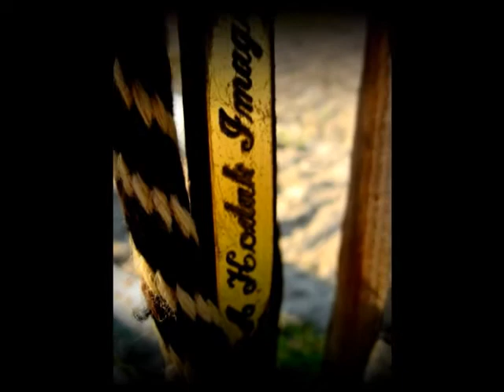Beauty.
My horse is gorgeous :) you can see his dapples in this. Iove him, and for the record, I didnt have to teach either of my horses parelli, or force them, or teach them, they always follow me, love is something that cannot be taught.